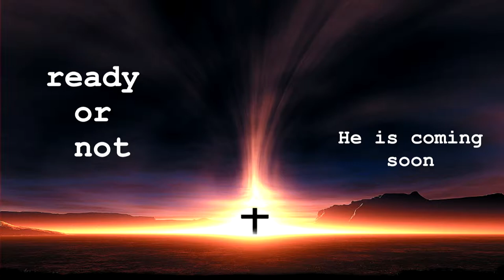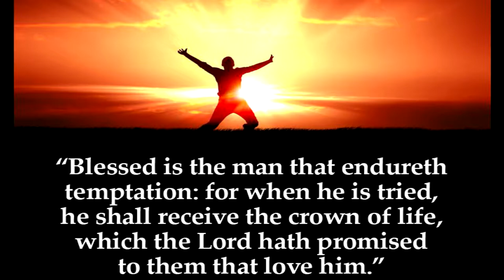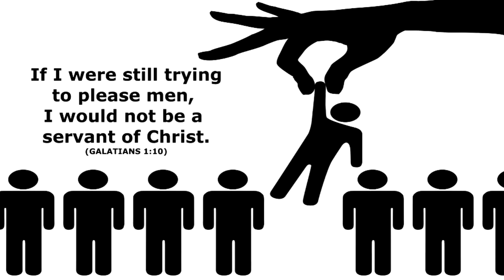Rock of Offense